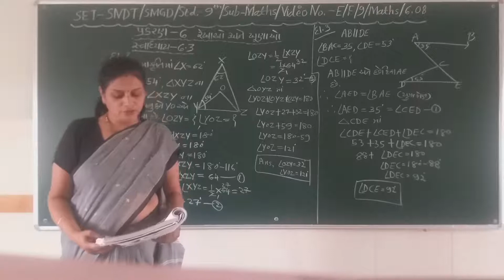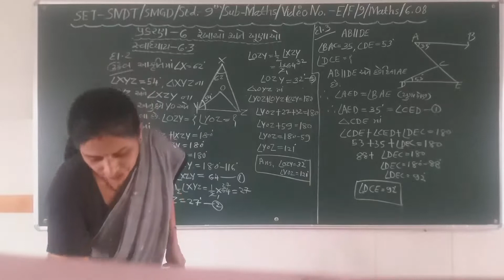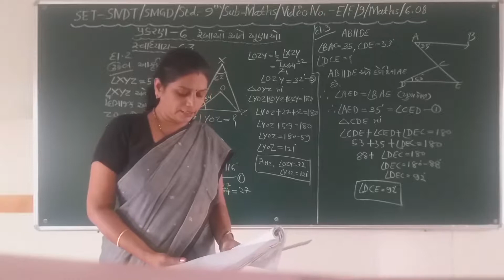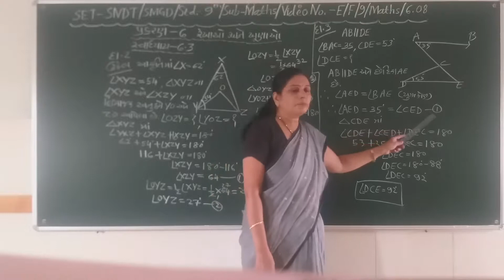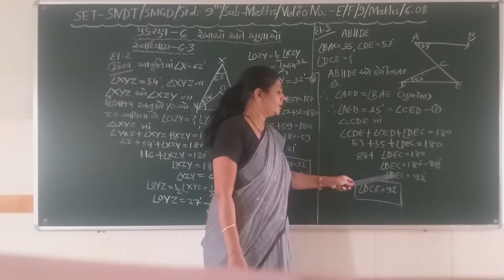SET - E&F/09/ MATHS/06.08